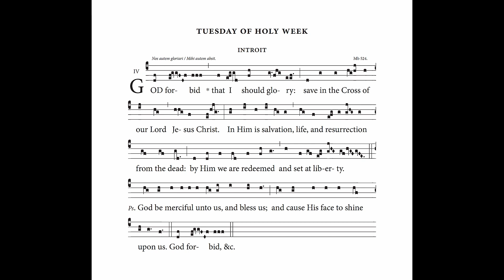Introit for Holy Tuesday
Sung by Seminarian David Schotte
Introit for Tuesday of Holy Week
From The Lutheran Gradual (2017)
Recorded in Kramer Chapel

For challenging Gregorian settings preserved in Lutheran use, see The Lutheran Gradual of Matthew Carver (Lulu Press).